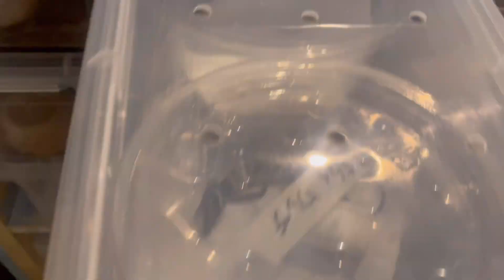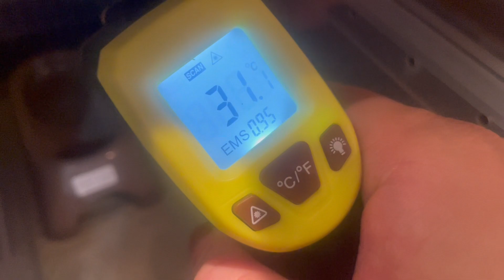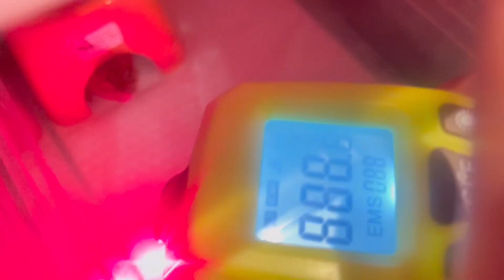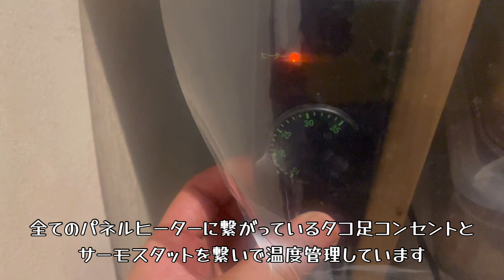うちの爬虫類棚の冬の保温方法を紹介します。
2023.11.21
うちの爬虫類棚の冬の保温方法です。